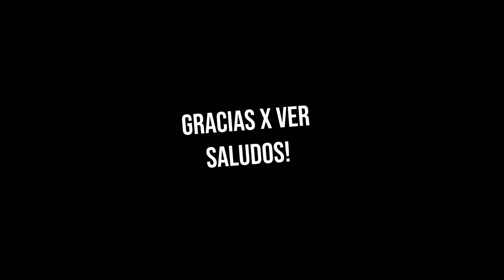Goles Importantes Que Dieron La Victoria - Futbol Mexicano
700 LIKES??

ESTE ES UN CANAL QUE BUSCA PROMOVER EL DEPORTE, ASÍ COMO DAR A CONOCER DE MEJOR MANERA AL FÚTBOL MEXICANO A NIVEL MUNDIAL, EN ESTE CANAL ENCONTRARAS EL MEJOR CONTENIDO RELACIONADO CON EL FÚTBOL!!

SÍGUENOS
●Página de Facebook: (También subimos vídeos)

*Si necesita que elimine una canción o un vídeo en mi canal, envíeme un correo electrónico:

futbol mexicano en vivo
liga mx
futbol mexicano en vivo hoy
futbol mexicano hoy
liga mx en vivo
futbol mexicano out of context
futbol mexicano liga mx en vivo
momentos sublimes del futbol mexicano
mejores goles liga mx 2023
1 in 1,000,000 football moments